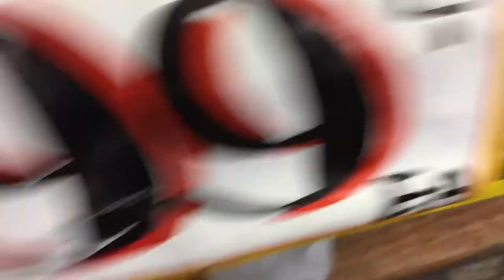Showing stuff at airmont farm in airmont New York